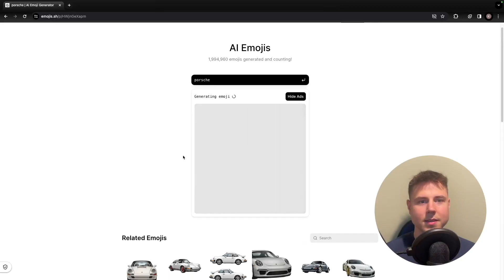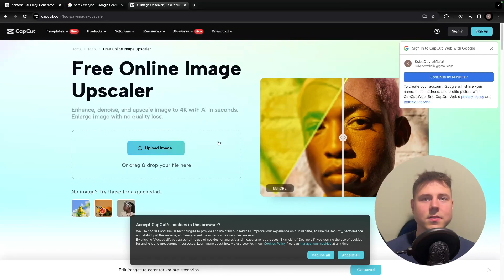JEŻELI NIE UŻYWASZ TEGO AI JAKO KREATOR TO TRACISZ!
Co wyróżnia top 1% programistów? Hej! Dzisiaj pokażę Ci fajną stronę, na której możesz wygenerować sobie emoji Apple dokładnie takie, jakie chcesz. Co więcej, pokażę Ci, jak możesz ulepszyć swoje zdjęcia, aby miały lepszą jakość, całkowicie za darmo!

Mam nadzieję, że się to przyda. Do zobaczenia jutro!